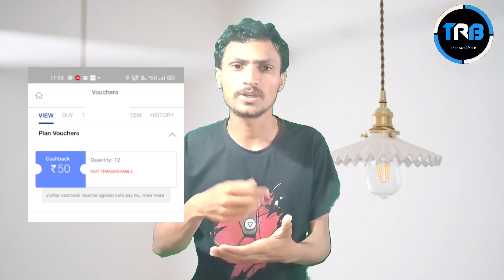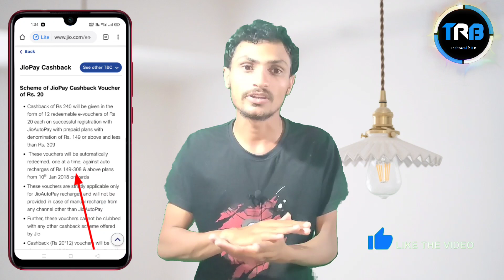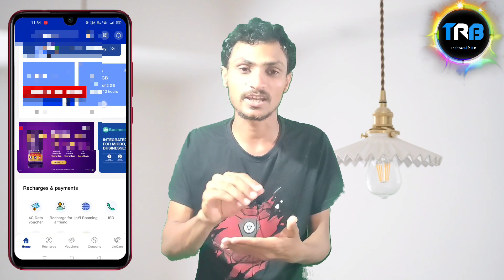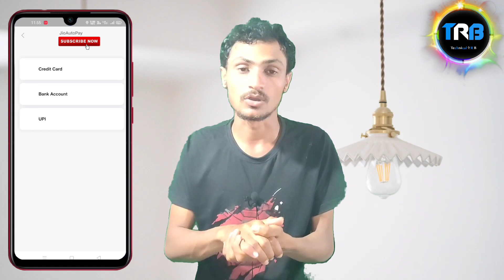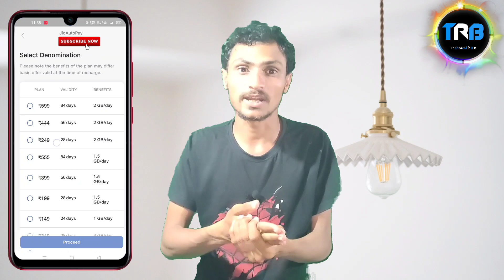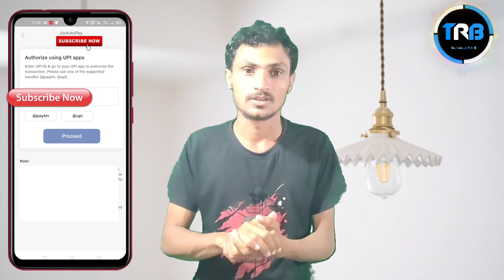Jio Rs.50 Discount Voucher Is Back| Jio के Voucher फ़िर से आग्ये हैं | Jio AutoPay Offer |12Voucher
Is Video me Maine Bataya hai Jio Rs.50 Discount Voucher Is Back| Jio के Voucher फ़िर से आग्ये हैं Jio AutoPay Offer 12 Voucher Ke Bare Me, I Hope You Will Enjoy the Video

if This Link Not Work Now You Can Go in Telegram App And Search 👉  Techanical R B

Follow me 😍

Thanx U Guys Watching For This Video & giving Ur Valuable time 🤗

 Hope U Enjoyed Video See U In Next Insane Video

1. Technical R B
2. Jio voucher is back
3. jio voucher
4. redeem jio vouchers
5. how to redeem jio voucher
6. how to use jio voucher
8. Jio Discount Vouchers
10. My Jio Discount Vouchers
11. Jio Rs 50 Voucher
12. Get Jio Rs 50 Voucher
13. How to Apply Jio Rs 50 vouchers
14. Jio Vouchers Redeem 149 Recharge Pe
15. Vouchers Ko Redeem Kaise Karen
16. JioAutopay
17. Jio Auto Pay Offer
18. Jio Auto Pay Setup
19. Auto Pay
20. Jio Auto Pay Cashback Offer
21. Jio Recharge offer
22. Jio New offer
23. Jio free recharge
24. Jio cashback offer
25. Jio AutoPay Cashback
26. what is Jio AutoPay
27. Jio AutoPay Trick
28. Jio 12 Voucher
29. jio 600 Cashback
30. Jio Auto Pay 600 Cashback
31. Jio Voucher Use 149 plans
32. Jio 50 Vouchers Use All Plans